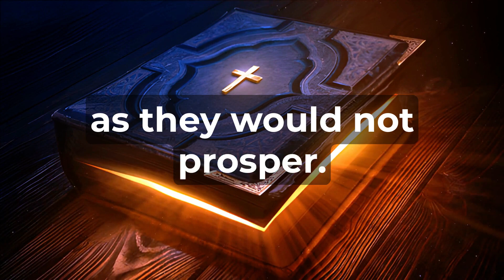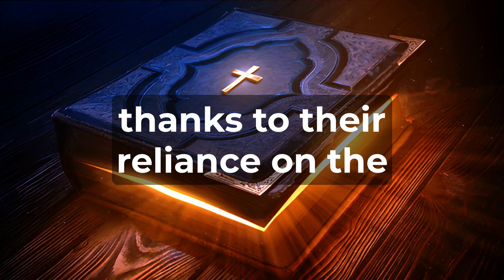2 Chronicles Chapter 13 - The Holy Bible (KJV) "audiobook - read along" ✝️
2 Chronicles Chapter 13 In the eighteenth year of King Jeroboam's reign, Abijah ascended to the throne of Judah. He ruled from Jerusalem for a period of three years. Abijah's mother was Michaiah, the daughter of Uriel from Gibeah. During his reign, a conflict erupted between Abijah and Jeroboam.

Abijah prepared for battle, assembling an army of four hundred thousand valiant men, carefully chosen for their combat skills. On the other side, Jeroboam mustered an opposing force of eight hundred thousand mighty and skilled warriors.

Standing atop Mount Zemaraim in the Ephraimite mountains, Abijah addressed Jeroboam and all of Israel. He reminded them of the covenant established by the LORD God of Israel, which granted the kingdom over Israel to David and his descendants forever, symbolized by a covenant of salt.

Abijah condemned Jeroboam's rebellion, noting that he had gathered wicked men who opposed Rehoboam, Solomon's son, when he was young and vulnerable. Jeroboam had set up golden calves as gods for the people, leading them away from the true worship of the LORD.

Furthermore, Jeroboam had expelled the priests of the LORD, the sons of Aaron and the Levites, replacing them with priests after the manner of foreign nations. Abijah affirmed the loyalty of Judah to the LORD, with priests who faithfully served Him by offering daily sacrifices, incense, shewbread, and tending the golden candlestick.

Abijah declared that God Himself was their captain, and the priests sounded trumpets as an alarm against Jeroboam and Israel. He warned the children of Israel not to fight against the LORD God of their fathers, as they would not prosper.

However, Jeroboam had devised an ambush against Judah, surrounding them from the front and rear. When Judah saw they were encircled, they cried out to the LORD, and the priests sounded their trumpets.

At that moment, the men of Judah raised a great shout. In response, the LORD struck Jeroboam and all of Israel before Abijah and Judah. The Israelites fled before Judah, and God delivered them into the hands of Abijah.

Abijah and his army inflicted a significant defeat on the Israelites, resulting in the deaths of five hundred thousand chosen men from Israel. Thus, the children of Israel were brought under Judah's authority during this time, thanks to their reliance on the LORD God of their fathers.

Abijah pursued Jeroboam, capturing cities from him, including Bethel, Jeshanah, and Ephrain, along with their towns. Jeroboam never regained his strength during Abijah's reign. Ultimately, the LORD struck Jeroboam, and he passed away.

Abijah's reign was marked by increasing might and influence. He married fourteen wives and fathered twenty-two sons and sixteen daughters. Additional details about Abijah's life and reign can be found in the writings of the prophet Iddo.